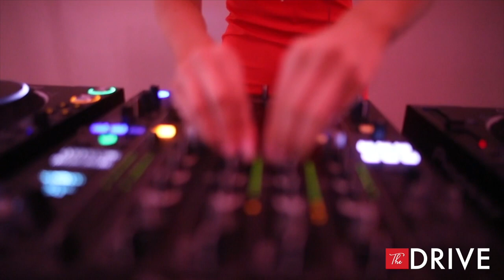Ana Stulic S/S18 Exclusive Designer Launch Fashion Show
This is one event we didn't want to miss and are excited to share with you.
Designer Ana Stulic launched her exclusive Spring/Summer Collection and The Drive was there to celebrate her exclusive and limited collection.
The event showcased a mini designer pop up shop to purchase her newest designs.
Partial proceeds staying local to the CMHA’s Sole Focus project.